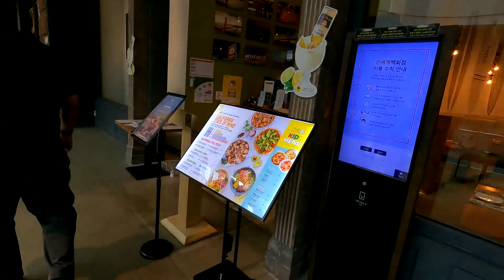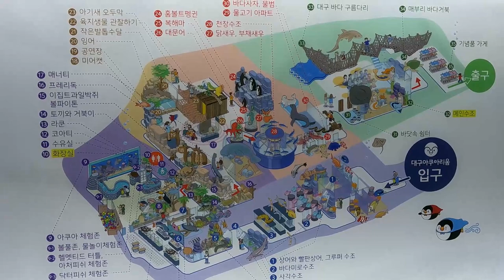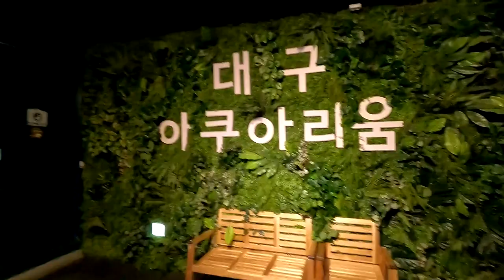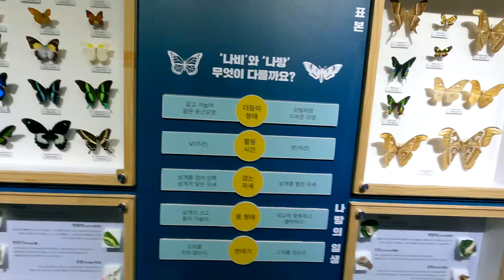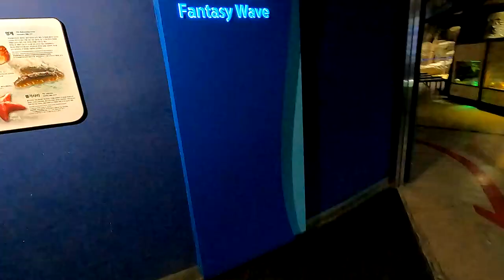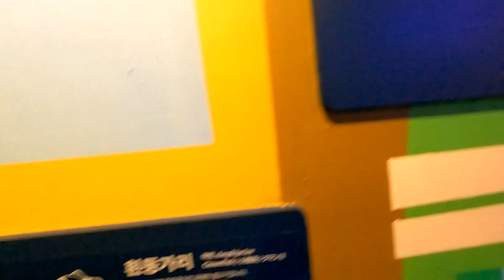Day 2 In Daegu :The Daegu Aquarium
Today I went to the Daegu Aquarium. Which is on top of a huge mall. Come with me threw the aquarium and check out the amazing view from the mall.